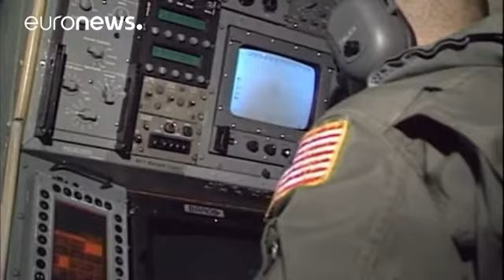Vasta operazione nel Mediterraneo per cercare l'aereo Egyptair scomparso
Mezzi aerei e navali di 5 Paesi partecipano alla vasta operazione per la ricerca dei resti dell'aereo Egyptair, scomparso mentre volava tra Parigi e Il Cairo con 66 persone a bordo.

Il ritrovamento di un relitto, prima annunciato dalla Grecia, poi confermato dall'Egyptair, è stato infine smentito sia da Atene che dalla compagnia.

L'aereo, costruito 12 anni fa e controllato a gennaio in Belgio, si era fermato sulla pista dello scalo parigino di Roissy per un'ora e mezzo dopo la prima tratta dal…